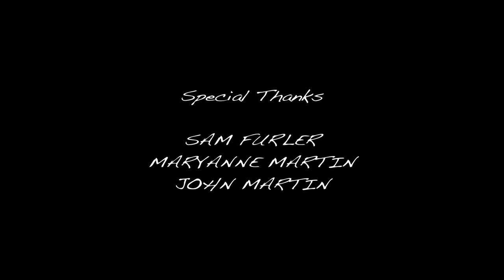Zombie Protection Plan [2009MAPS Film School]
A short comedy about a man who watches way too many horror movies forming his own ridiculous plan to survive the zombie apocalypse.